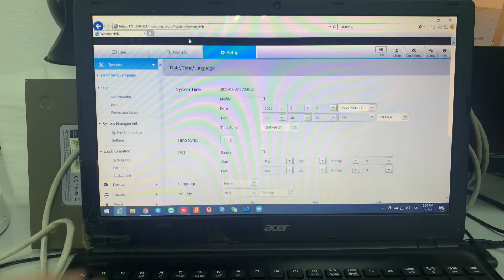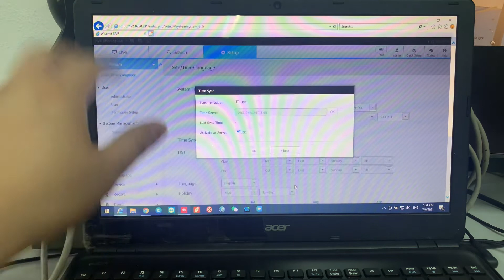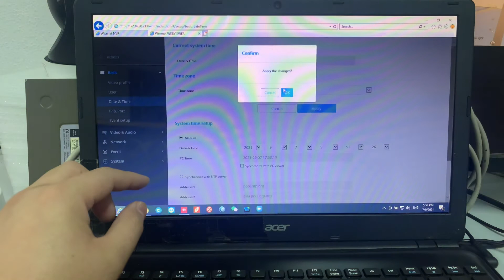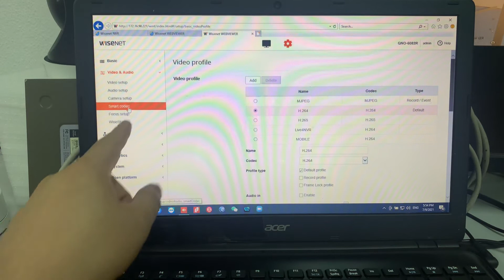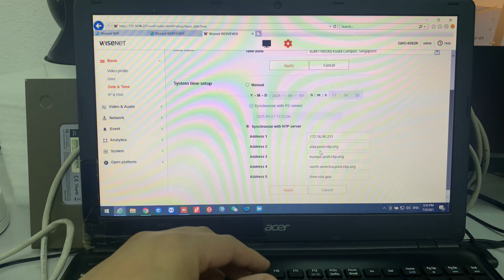Wisenet Camera sync time with Wisenet NVR. Wisenet NVR as NTP Server. Setup Configuration.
This video are demonstrate

Wisenet camera sync time with Wisenet NVR
Setting and Configuration Included